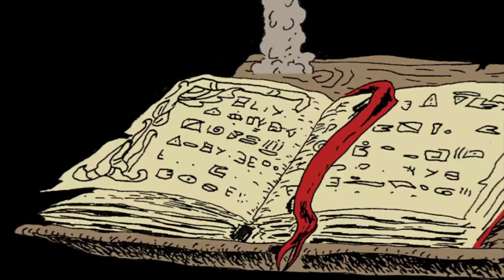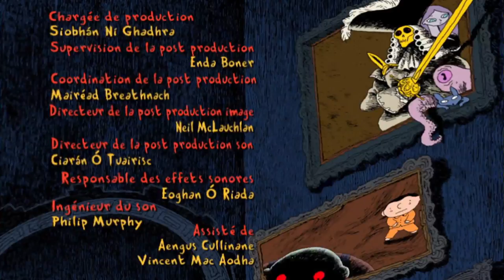PETIT VAMPIRE - 30 minutes - Compilation #01